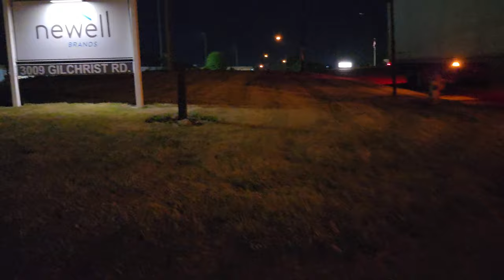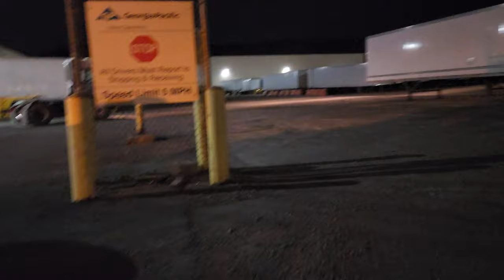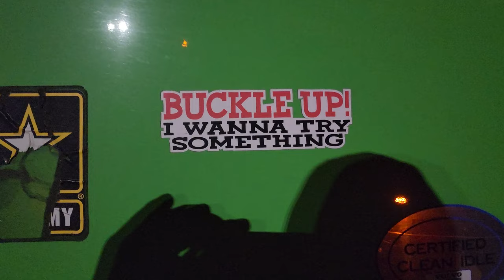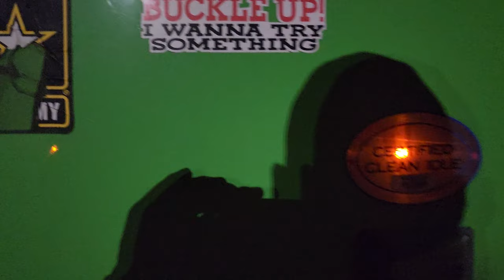ქალაქი მოგადორი ოჰაიო, როგორ ვისწავლოთ ინგლისური, ცოტა ეკონომიკასთან დაკავშირებული პრობლემები 🙃